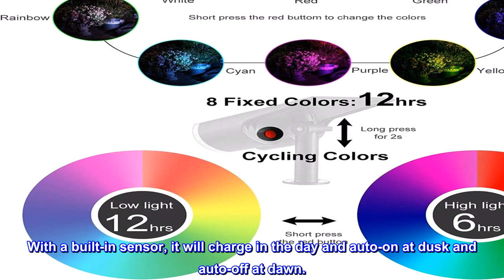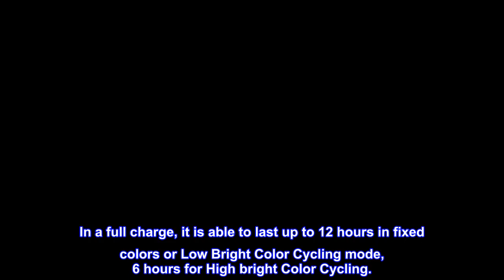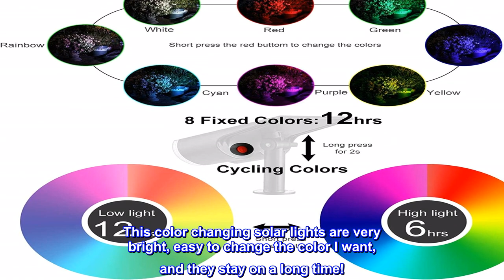Great product - Consciot Color Changing Lights Outdoor, RGBW 16 LED Solar Landscape Spotlight with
Great product -  Consciot Color Changing Lights Outdoor, RGBW 16 LED Solar Landscape Spotlight with 8 Colors

[8 Multi-Color Solar Spotlights]-This RGB solar lights provides ultra bright 8 different color options in both static and dynamic status to brighten and decorate your outdoor area. 8 Fixed colors: Red, Green, Blue, Lemon Yellow, Purple, Cyan, Rainbow, and Cool White. 2 Dynamic choices: Low Bright Color Cycling & High Bright Color Cycling.
[Waterproof and Auto ON/OFF]- The IP67 rated outdoor landscape spotlight is waterproof, heat and frost resistant, powerful enough to withstand all kinds of bad weather. With a built-in sensor, it will charge in the day and auto-on at dusk and auto-off at dawn.
[Ensured Working Time]- The high efficient solar lights can last up to 6-12 hours in a full charge to add colors to your decor at night. In a full charge, it is able to last up to 12 hours in fixed colors or Low Bright Color Cycling mode, 6 hours for High bright Color Cycling.
[Adjustable and Large Solar Panel]- Unlike regular landscape light, Consciot Solar spotlight is not only able to be adjusted 90 degrees up and down, but rotate 180 degrees left and right. Super flexible to pivot the light to where you need it. The large solar panel has a high photoelectric conversion rate up to 20%, taking shorter time to get charged.
[Enhanced 2 in 1 Installation]- Solution 1: Stick into the ground with specially designed stakes. The blade of the stake is jagged for secure attachment to the ground. Solution 2: Mounted on the wall with screws included. Ideal to place it by the Garden, Pathway, Yard, Pool, Patio, Porch etc.

Long lasting solar lights
This color changing solar lights are very bright, easy to change the color I want, and they stay on a long time!
They turn on at dusk (about 7:30pm right now) and stay on through daylight (7am). I initially bought 4 and just purchased a couple more because they work so well.